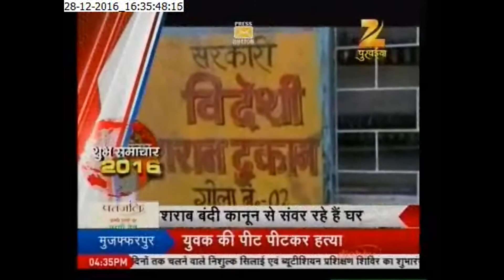शुभ समाचार 2016